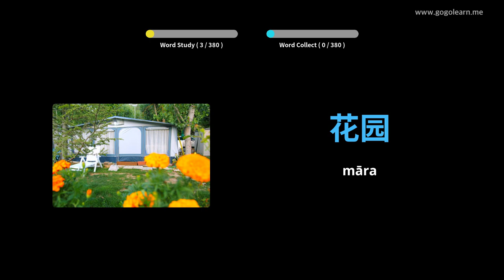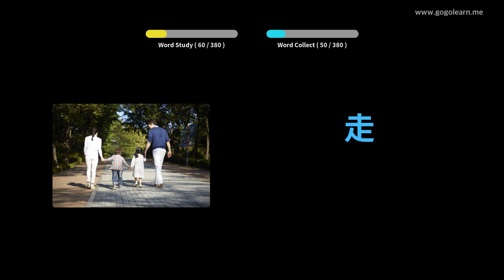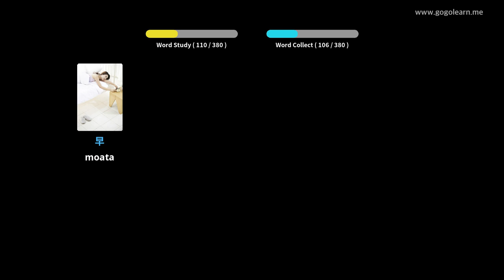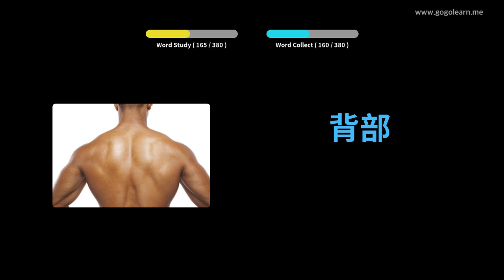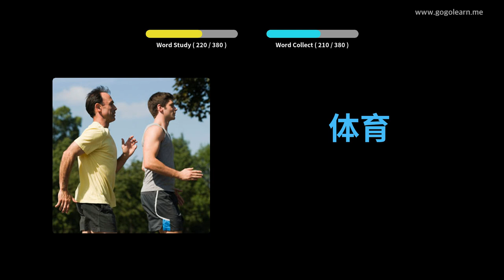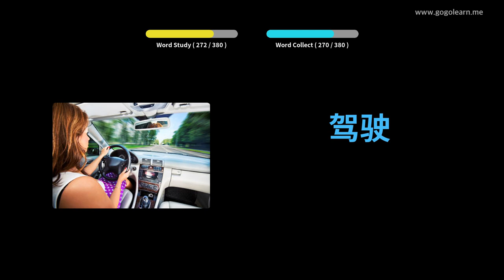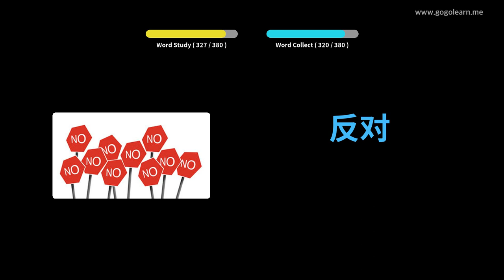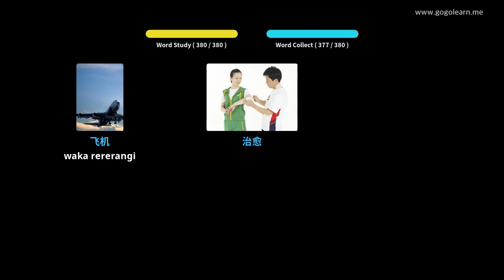Hainamana Kupu Tohu Koreutu a nga Hainamana | Golearn